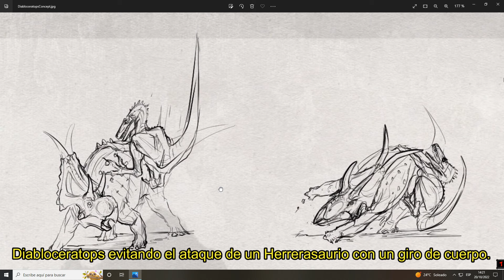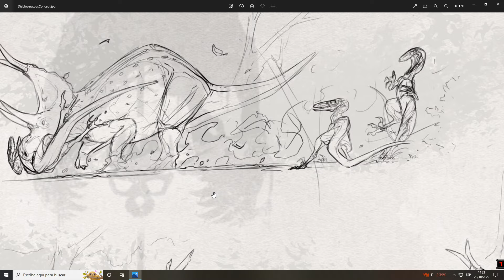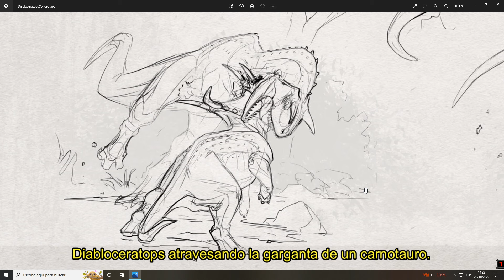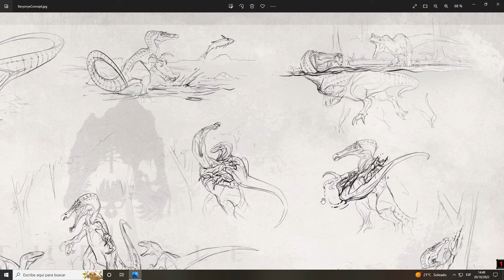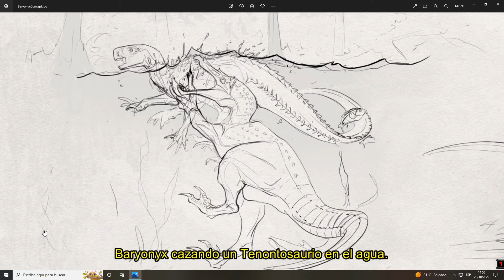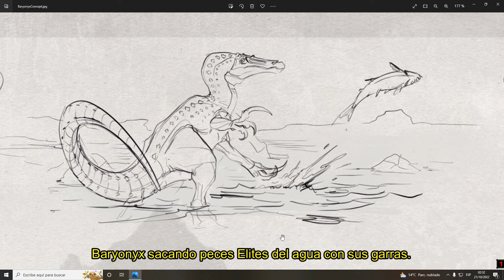the isle Evrima, adiós gamma players diablo ceratops concepto Baryonyx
Imágenes nuevas que salieron hace poco de the isle, mas algunos conceptos del Diablocerators y el Baryonyx.

━┈━≫🦖 The isle Evrima 🦕≪━┈━